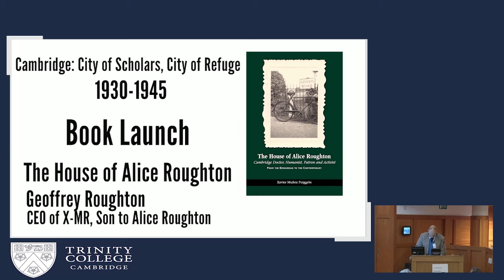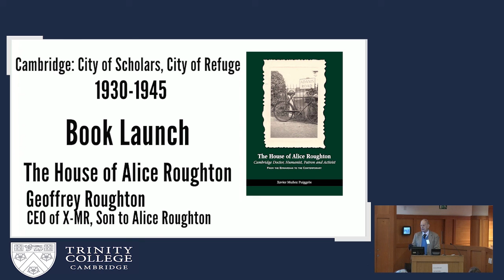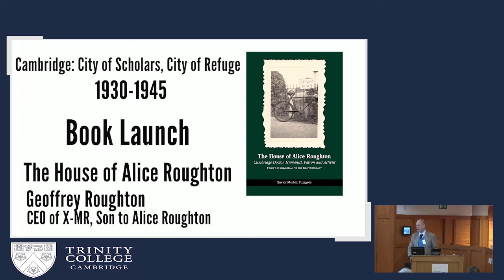CRASSH | Cambridge: City of Scholars, City of Refuge – The House of Alice Roughton Book Launch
Cambridge: City of Scholars, City of Refuge (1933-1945)
5 – 6 March 2020
Winstanley Lecture Theatre, Trinity College
Book launch of 'The House of Alice Roughton: Cambridge Doctor, Humanist, Patron and Activist' (Sussex Academic Press/Cañada Blanch Centre for Contemporary Spanish Studies-LSE, 2020)

Credit: Trinity College Cambridge